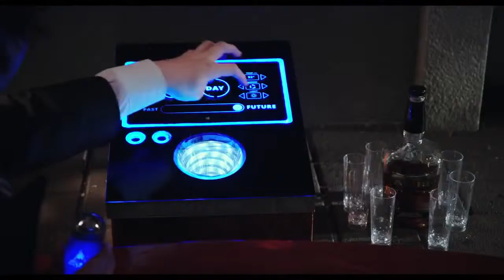Hot Tub Time Machine 2 - Red Band PREVIEW (2015) - Adam Scott, Craig Robinson - Movie HD